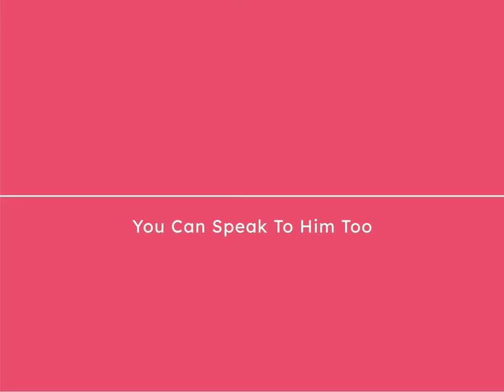Accessible Lines | Trailer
Accessible Lines is coming soon!

The project is led by Hatiye Garip and funded by the British Council.
Audio Description Training delivered by Anne Hornsby from Mind's Eye.
Proofreading by Zeynep Şölen Yıldız.
Proofreading, Sound Design, Arrangements and Audio Production by Paddy Johnston.
Advice on Sound Design provided by Peter Bosher.
Animations and Videos created by Tolga Sertkaya.

Illustrators audio-describing their work in the video: Gizem Güvendağ, Gareth Brookes, Hatiye Garip, Seo Hye Lee, Beyza Durmuş, Lynne Hood, Akile Nazlı Kaya, Ben O'Brien (Ben the Illustrator).